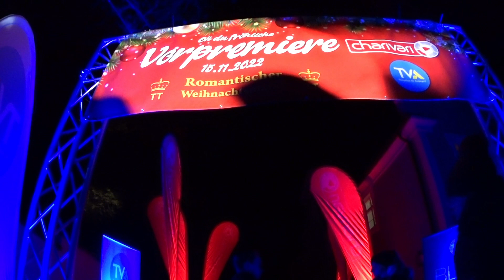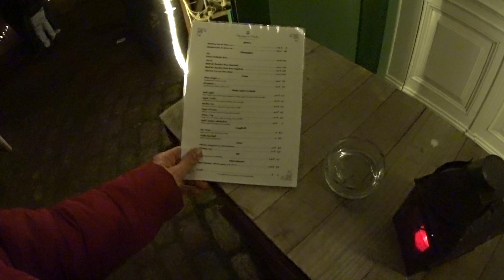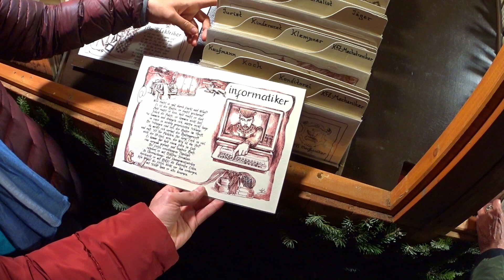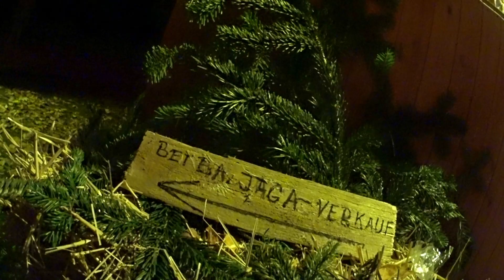Romantischer Weihnachtsmarkt 2022. Turn und Taxis, Probelauf. Рождественский базар Турн унд Таксис.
Тестовый запуск возобновляемого после многолетнего перерыва Weihnachtsmarkt (он же Рождественский базар) в парке и дворе дворца знаменитой семьи Турн-унд-Таксис.